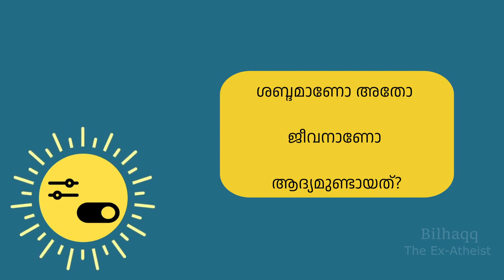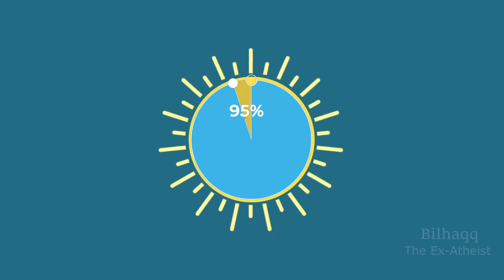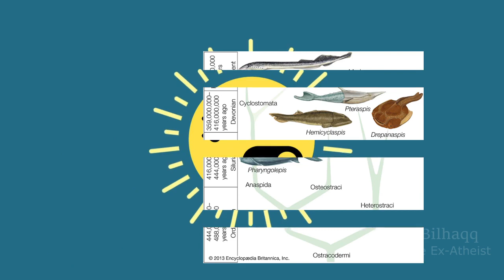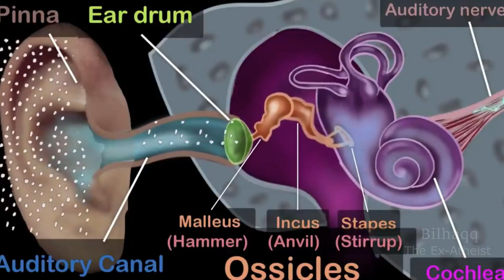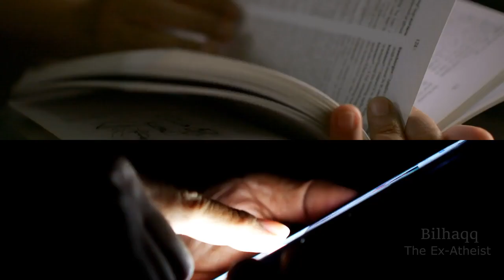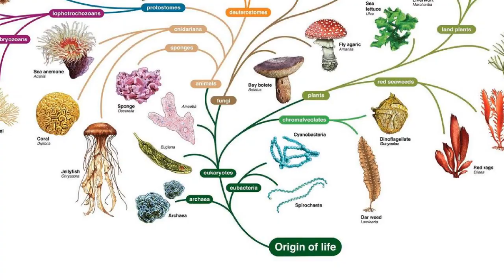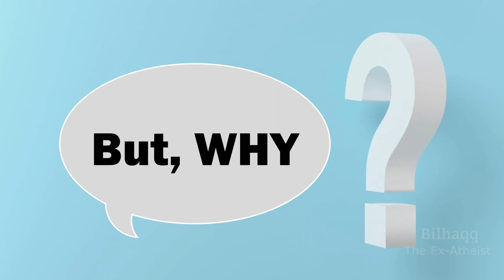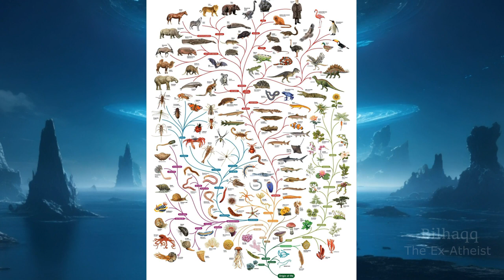പരിണാമസിദ്ധാന്തവും മുസ്ലിംകളും എമുക്കളും ചെവിയുടെ സങ്കീർണ്ണതയും | Bilhaqq The-Ex Atheist Speaking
നിരീശ്വരവാദിയായിരുന്ന ഞാൻ, ഫിസിക്‌സും കെമിസ്ട്രിയും പരിണാമവുമെല്ലാം ചേർന്ന് സങ്കീർണ്ണപ്രപഞ്ചവും അതിലെ ജീവവൈവിധ്യത്തെയും സൃഷ്ടിച്ചു പരിപാലിക്കുന്നുവെന്നു വിശ്വസിച്ചു.

വാദങ്ങളിലൂടെ വിശ്വാസികളെ പരിഹസിക്കുമ്പോഴും ഫണ്ടമെന്റലായ പലകാര്യങ്ങളിലും ശാസ്ത്രത്തിന്റെ ഉത്തരമില്ലായ്മയും, ജീവന്റെ അസ്തിത്വം വിശദീകരിക്കാൻ മേല്പറഞ്ഞ പ്രകൃതി നിയമങ്ങൾക്ക് കഴിയുന്നില്ലയെന്നതും എന്നെ അസ്വസ്ഥനാക്കി.

പിടിക്കപ്പെട്ടില്ലെങ്കിൽ എന്തു തെറ്റും ചെയ്യാമെന്ന സ്വാതന്ത്ര്യം ബലികഴിച്ചുള്ള നിസ്പക്ഷ പഠനം, മേല്പറഞ്ഞ പ്രകൃതി നിയമങ്ങൾ ഒരു ടൂൾ മാത്രമാണെന്നും ഇവയ്ക്കെല്ലാം ഒരു നിയന്താവ് ആവശ്യമാണെന്നും മനസ്സിലാക്കിത്തന്നു. സൂര്യൻ അനിയന്ത്രിതമായിരുന്നെങ്കിൽ, സൂര്യനല്പം മാറി സ്ഥാനം പിടിച്ചിരുന്നെങ്കിൽ ഇതെഴുതാൻ ഞാനും വായിക്കാൻ നിങ്ങളുമുണ്ടാവുമായിരുന്നില്ല!

തൽക്കാലം അദൃശ്യനെങ്കിലും, തന്റെ പ്രവർത്തനങ്ങളിലൂടെ എല്ലാം വിശദീകരിക്കുന്ന ദൈവത്തിൽ വിശ്വസിക്കുന്നതിനേക്കാൾ യുക്തിരാഹിത്യമാണ് ശാസ്ത്രത്തിനുത്തരമില്ലാത്ത ഫണ്ടമെന്റൽ ചോദ്യങ്ങൾ മനസ്സിന്റെ ആമാശയത്തിൽ ദഹനമില്ലാതെ കിടത്തുന്നത്.

നിരീശ്വരവാദിയിൽ നിന്ന് വിശ്വാസിയിലേക്കുള്ളയാത്ര എന്റെ യാത്ര ഈ യൂട്യൂബ് ചാനലിലൂടെ പങ്കിടുമ്പോൾ എന്നോടൊപ്പം ചേരൂ. ഈ ലോകത്ത് കാണാൻ കഴിയുന്നതിലും കൂടുതൽ ഉണ്ട്!

യൂട്യൂബിനു വേണ്ടിയുള്ള ശബ്ദ റെക്കോർഡിങ്ങും മിക്സിങ്ങും എഡിറ്റിങ്ങും എല്ലാം ഞാൻ പഠിച്ചു വരുന്നേയുള്ളൂ. വീഡിയോ ദീർഘിക്കരുത് എന്ന് ഉദ്ദേശിച്ചു വോയ്‌സിന്റെ സ്പീഡ് കൂട്ടിയത് അല്പം അധികമായിട്ടുണ്ട്. ഇനിയുള്ള വീഡിയോകൾ ഇതിലും നന്നാക്കാൻ ശ്രമിക്കും.

ഈ വീഡിയോയിൽ ഞാൻ പ്രധാനമായിട്ടും സംസാരിക്കുന്നത് നിരീശ്വരവാദത്തിലും നമ്മുടെ സംശയങ്ങൾ ദുരീകരിക്കപ്പെടുന്ന തരത്തിലുള്ള ഉത്തരങ്ങൾ എല്ലാം ഇല്ല എന്ന് പോലും അറിയാതെ, നിരീശ്വര വാദവുമായിട്ടു മുന്നോട്ട് പോവുന്ന, ശാസ്ത്ര സത്യങ്ങളായ പരിണാമം പോലെയുള്ള പ്രവർത്തനങ്ങളെ ഫിസിക്സിന്റെയും കെമിസ്ട്രിയുടെയും പോലെയുള്ള ഒരു ദൈവീക പ്രവർത്തനമായി കാണാൻ കഴിയാതെ ഒന്നുകിൽ അതിനെ നിഷേധിക്കുകയോ അല്ലെങ്കിൽ അതിനെ തന്നെ ദൈവമാക്കുകയോ ചെയ്യുന്നതിനെയെല്ലാം കുറിച്ചാണ്. അങ്ങിനെ ചെവി പോലെയുള്ള സങ്കീർണ്ണമായ അവയവങ്ങളും അവയുടെ പ്രവർത്തനങ്ങളും കണ്ടാൽ പോലും അതിനെ ഇത്രയും വിദഗ്ധമായും ഓർഡറിലും സൃഷ്ടിച്ച സൃഷ്ടാവിനെ കാണാൻ കഴിയാത്ത അവസ്ഥയെക്കുറിച്ചാണ്. തുടർന്നും ഇത്തരം വീഡിയോകൾ പ്രതീക്ഷിക്കാം. കാരണം ഒരുപാട് പേഴ്‌സണൽ അനുഭവങ്ങൾ പങ്കുവെക്കുവാനുണ്ട് നിങ്ങളുമായി.

In this video, I want to talk about how we misunderstand evolution's power. I believe that evolution is true, but I also think we've overestimated its ability to create complex organs without an initiator or regulator.

Evolution is often seen as a random process, but I believe it's guided by something. For example, the ear is a complex organ that requires precise coordination of many different parts. It's hard to imagine how such an organ could have arisen through random chance.

I'm not saying that evolution doesn't play a role in the development of the ear. But I think there must be something else at work as well, something that directs evolution towards complexity and order.

In this video, I've challenged the conventional view of evolution. I believe that evolution is not just a random process, but that it's guided by something. I'm asking my viewers to rethink whether it's possible for complex organs like the ear to arise through evolution alone.